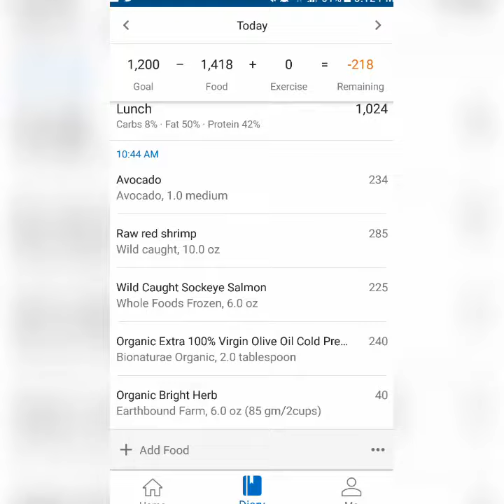My 10% body fat intermittent fasting. I eat breakfast early.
How I do intermittent fasting for 10% body fat.
My meals and macros.

Created by
Angela Shurina
FOOD SCHOOL: SMARTER STRONGER LEANER podcast - all platforms, Google Home, As an Alexa Skill (Enable "A Better Self Daily")